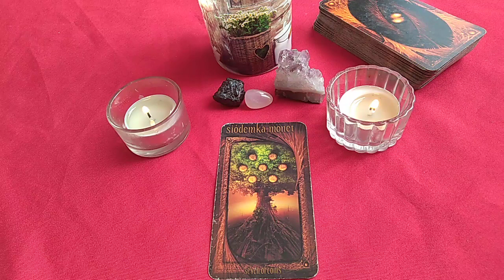Szybka wróżba dla widzów kanału urodzonych w dniu 8 maja